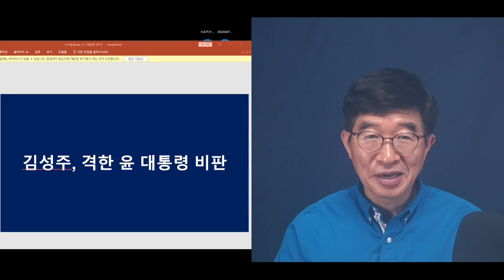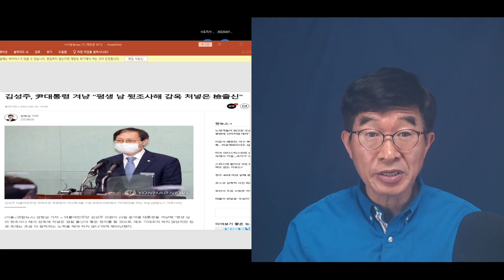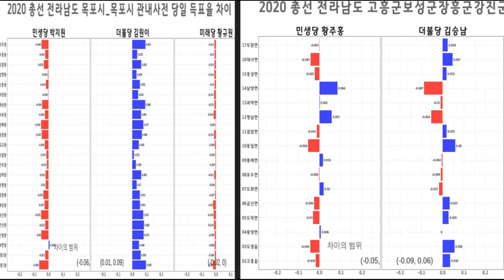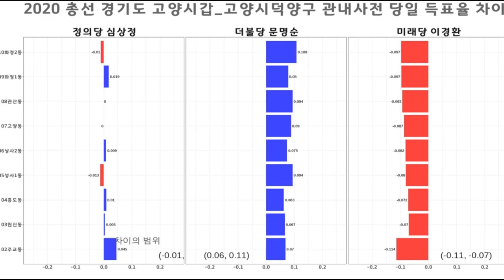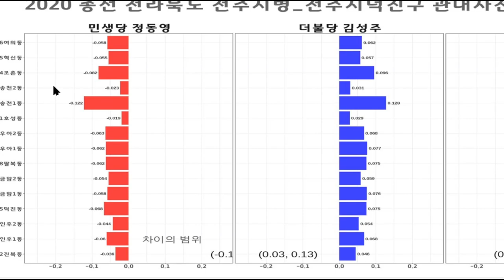"제 눈에 들보는..." / 김성주(전주 덕진구 민주당 의원)의 독설 / 윤석열 맹비난 / 4.15총선의 전라도 지역 특이한 현상 / 아무래도 이곳은 다른 곳과 달리 [공병호TV]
Bitcoin : 3MTW849AkP2ftLeSK2teZHMmzLu7Z83s9U